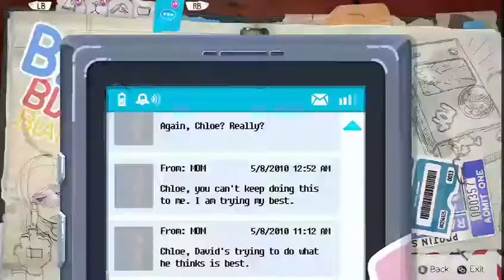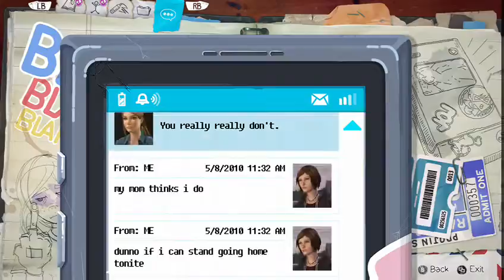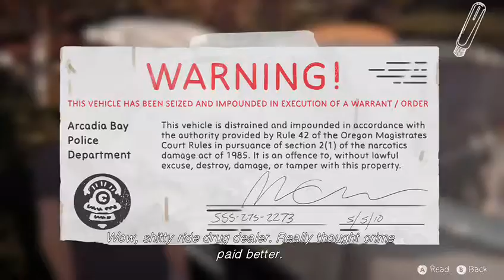Life is Strange: Before the Storm A brave New World Pt. 3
Part 3 is here!! I am really enjoying the game at the moment. I have part 4 ready to be uploaded for tomorrow. Should be around the same amount of time or maybe longer!! Hope you all enjoy the video. Sorry for the weird audio During the time frame 19:15-20:00, the music was copyrighted.